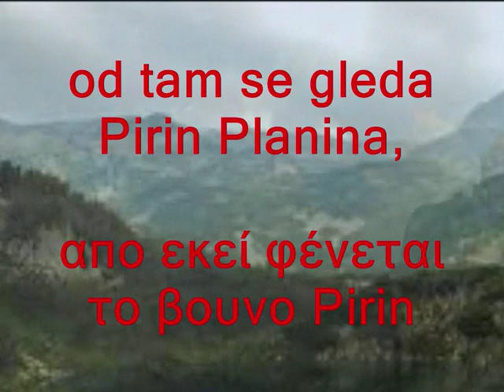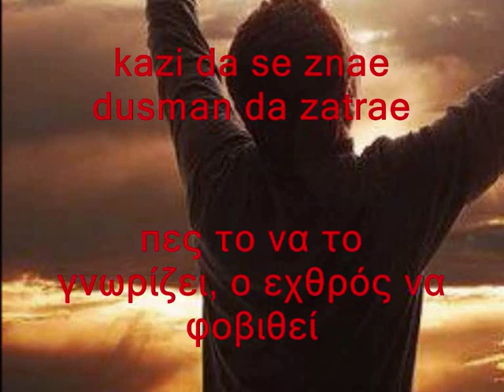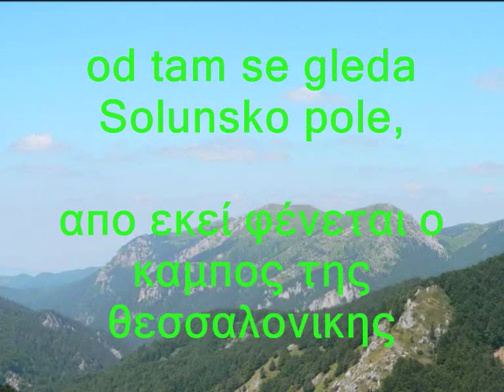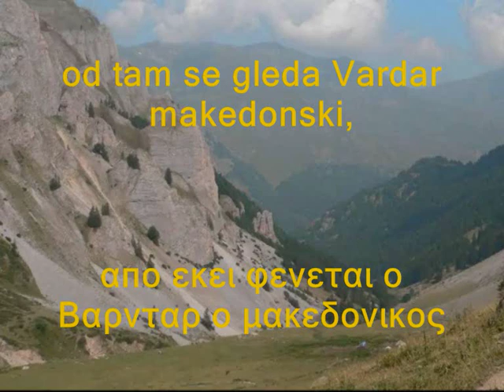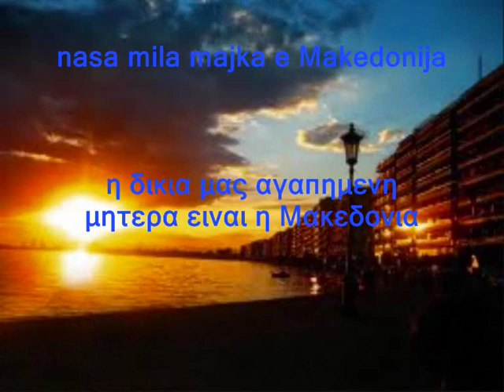Izlegov gore na Osogovo,βγήκα ψηλα στο Osogovo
Сите видеа имаат за цел да ја промовираат македонската традиција и да не се насочени кон приходи преку авторските права во сопственост на креаторите ME ΜΑΚΕΔΟΝΙΚΟΥΣ ΚΑΙ ΕΛΛΗΝΙΚΟΥΣ ΥΠΟΤΙΤΛΟΥΣ ΣΕ ΕΛΕΎΘΕΡΗ ΜΕΤΆΦΡΑΣΗ